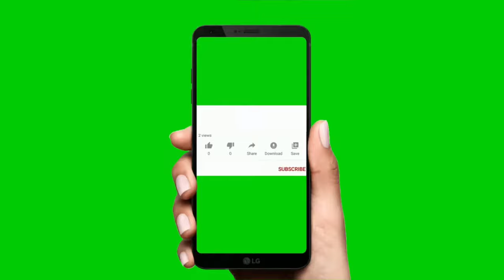Write an essay on importance of sports || Importance of games and sports essay || by PEN World